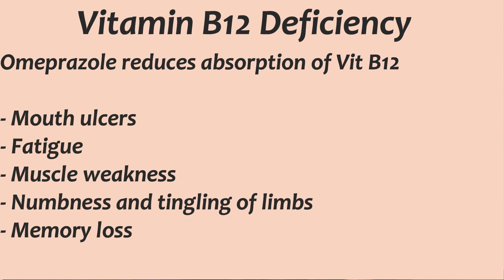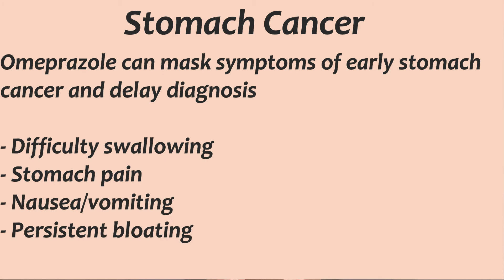Omeprazole SIDE EFFECTS | Why Taking Omeprazole Can Be Bad for You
Omeprazole belongs to the class of proton pump inhibitors, also known as PPIs and help to reduce stomach acid secretion in conditions that present with indigestion symptoms like gastritis and  stomach ulcers.
We look at why omeprazole can be bad for you i.e the possible long-term side effects of omeprazole such as Vitamin B12 deficiency that include memory loss and fatigue, Osteoporosis that include back pain, bone loss and fractures, bacteria overgrowth that include diarrhea and vomiting, as well as masking early symptoms of stomach cancer.
Short-term omeprazole side effects include: headaches, nausea, vomiting, diarrhea and dizziness